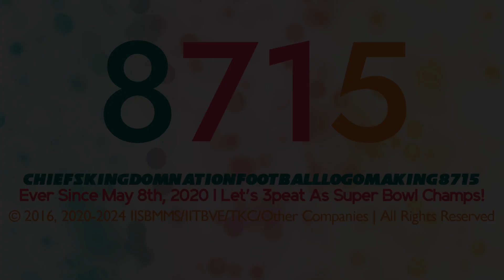ChiefsNation's Jost 4.0 Logo (6/2/24)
Logo Made By: @BanappleVideoEffects